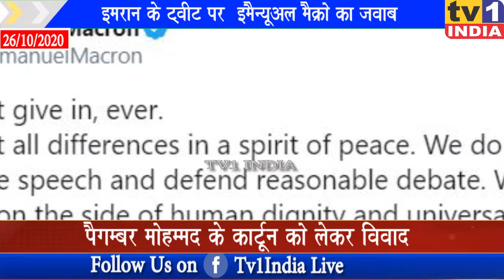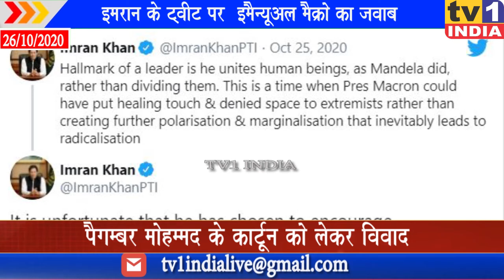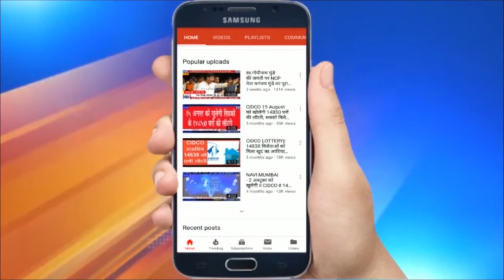इमरान के ट्वीट पर इमैन्यूअल मैक्रो का जवाब | पैगम्बर मोहम्मद के कार्टून को लेकर विवाद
इमरान के ट्वीट पर  इमैन्यूअल मैक्रो का जवाब | पैगम्बर मोहम्मद के कार्टून को लेकर विवाद | पैगंबर मोहम्मद के कार्टून को लेकर पाकिस्तान के पीएम इमरान  खान  और फ्रांस के राष्ट्रपति इमैन्युअल मैक्रो के बीच ट्विटर पर बहस चल रही है ...